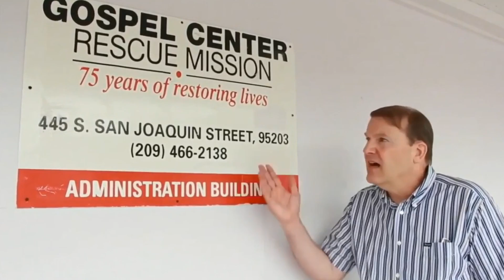SCW News Digest October 1, 2018